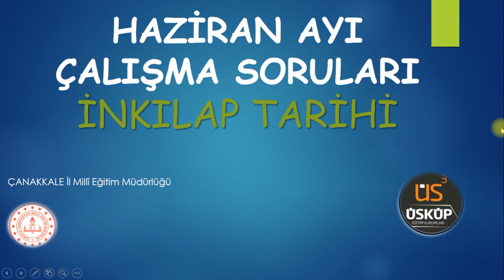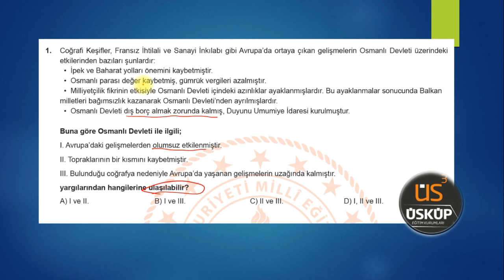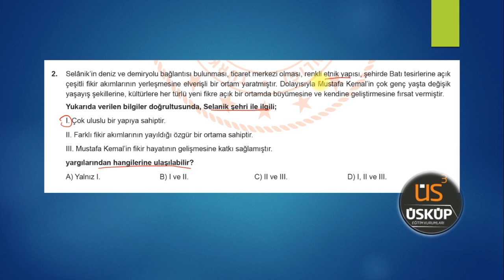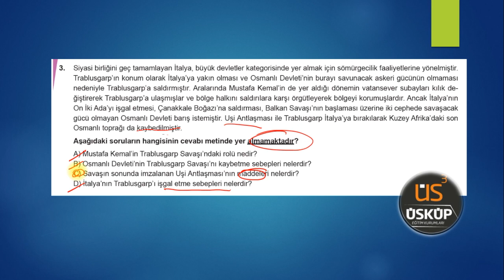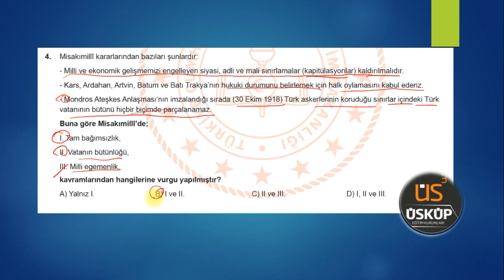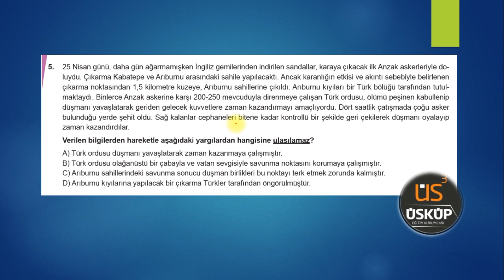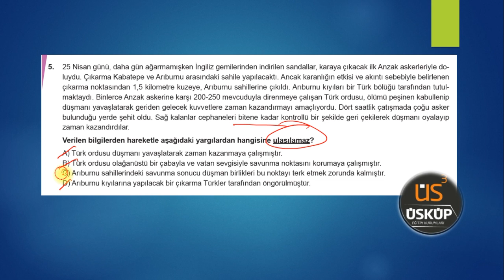ÇANAKKALE İnkılap Tarihi (MEB Haziran 1000 Soru) | LGS 2020